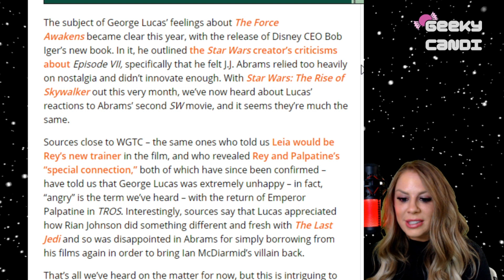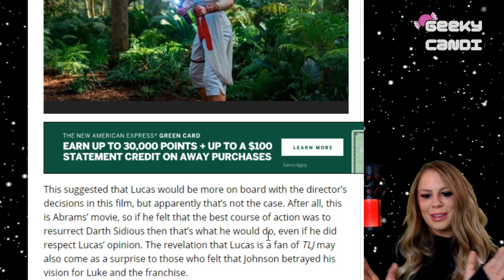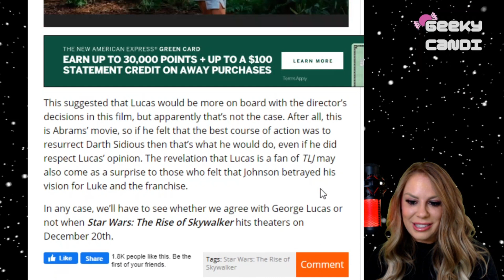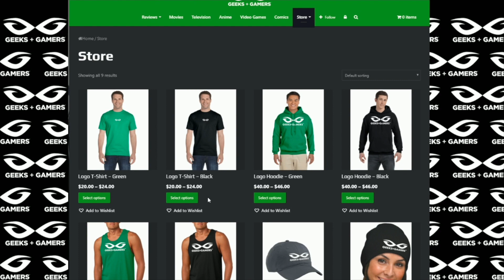George Lucas Angry About Palpatine Returning In The Rise Of Skywalker?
Thanks!